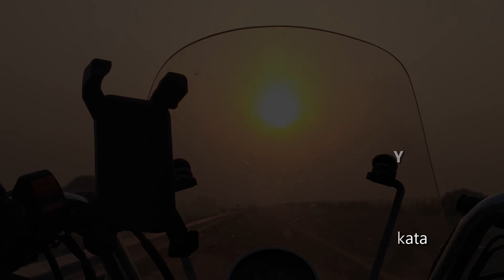AGRA LUCKNOW EXPRESS HIGHWAY || Agra to Varanasi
This video is about the ride on Agra Lucknow Express Highway on 13th Oct, 2017 During our ride to Kedarnath and Badrinath from Kolkata on Bajaj Avenger. The Experience was really cherishable.

Myself and Soham were riding together back to Kolkata from Agra in this ride.

For current updates FOLLOW me in